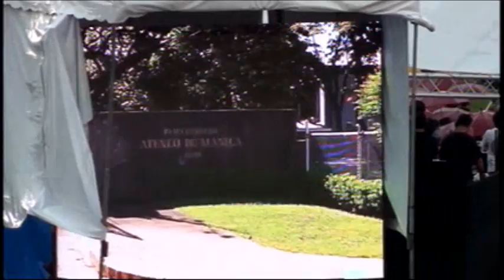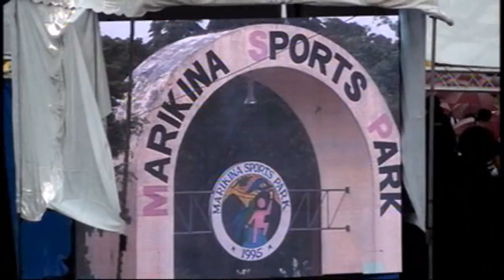UAAP Season 74 Opening Ceremony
Video highlights from the Olympic-style UAAP Season 74 Opening Ceremony mounted by the Ateneo de Manila University.